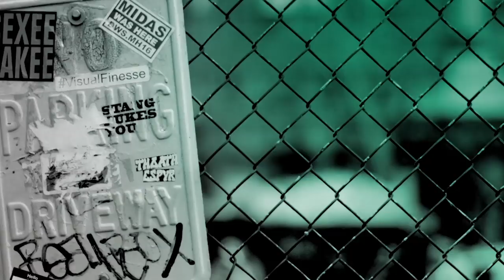Jack Randall Chats About His Nat Geo WILD Show, "Out There With Jack Randall"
At just 14 years old, Jack Randall left his home in England to become an apprentice to Steve Irwin, learning to handle snakes and other reptiles. Now, he treks into the wild to teach others about anacondas, crocodiles and other amazing animals. This season on "Out There With Jack Randall," Randall treks deep into the Australian Outback on a mission to research deadly crocodiles, unpredictable pythons, endangered green turtles, feral camels, venomous snakes and wild kangaroos. Randall visited BUILD with some special friends!